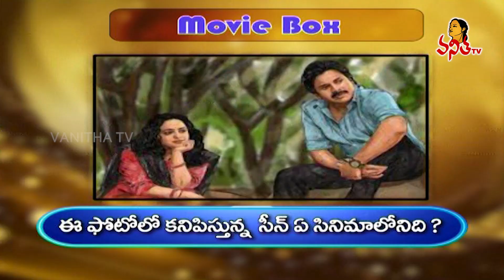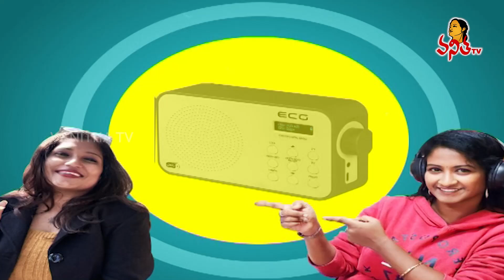Vanitha TV 16th Anniversary Celebrations With Radio Mirchi RJ Swathi And All India Radio RJ Swathi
గొంతుతో మాటకు ప్రాణం పొసి..
ప్లేస్ ఏదైనా.. టైం ఎప్పుడైనా.. మనకోసం
ఫుల్ నాన్ స్టాప్ ఎంటర్టైన్మెంట్ అందించే

రేడియో మిర్చి RJ.. ఆల్ ఇండియా రేడియో RJ..
ఇద్దరు స్వాతిలతో వనిత టీవీ 16వ వార్షికోత్సవ వేడుకలు

Exclusive Interview With Radio Mirchi RJ Swathi And All India Radio RJ Swathi | Vanitha Tv